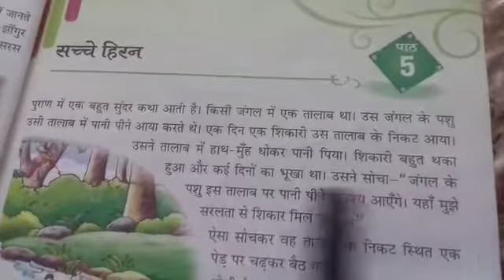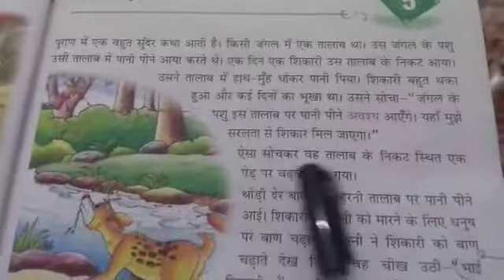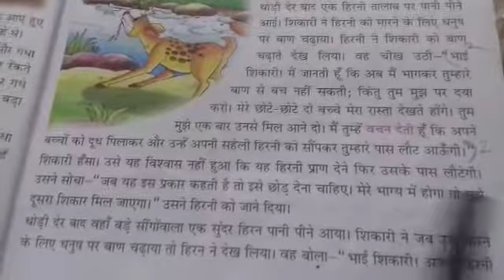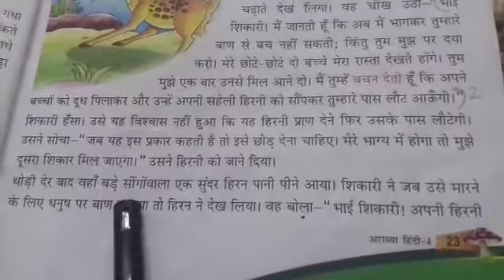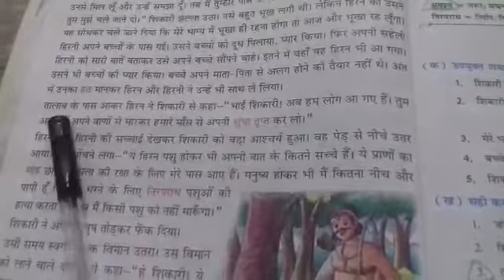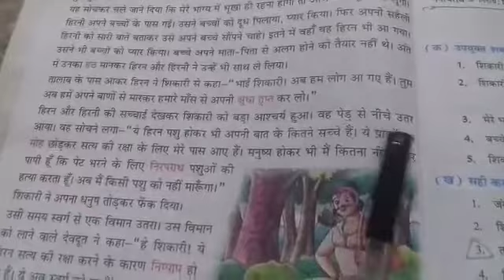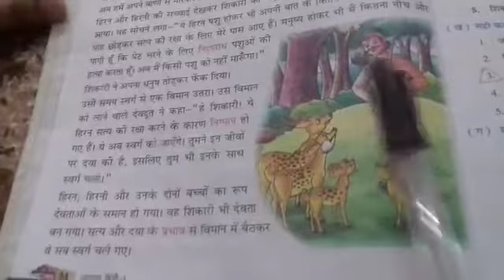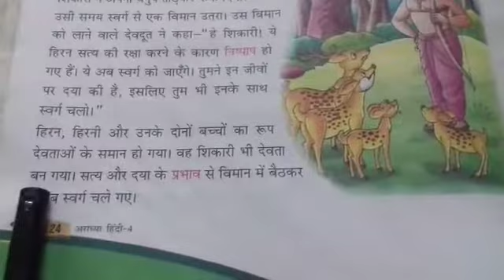Hindi Lit ... Class IV ... Ch- 5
J.S.International School